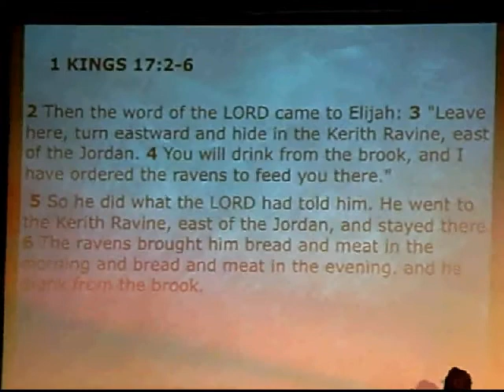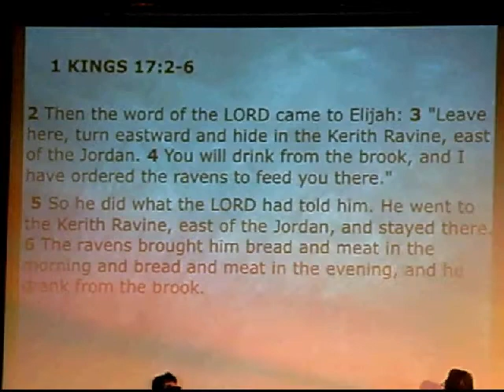Campus Crave - God Cares, It Matter's to Him 1/4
Oct 10, 2009 Apostolic Fire Club at Ellensburg, WA:  Central Washington University in SURC Theatre.  Apostolic Assembly Youth District Event. Special guest  - Northwest Generation President:  Willie Cardenas.